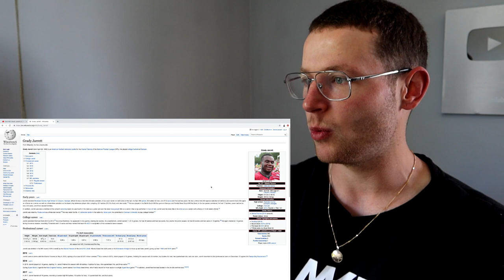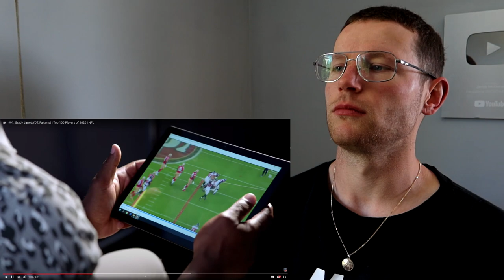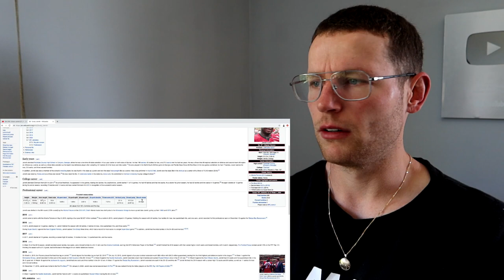Rugby Player Reacts to GRADY JARRETT (Atlanta Falcons DT) #91 The NFL Top 100 Players of 2020!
In this video I take a look at GRADY JARRETT who is a DEFENSIVE TACKLE that plays for THE ATLANTA FALCONS!